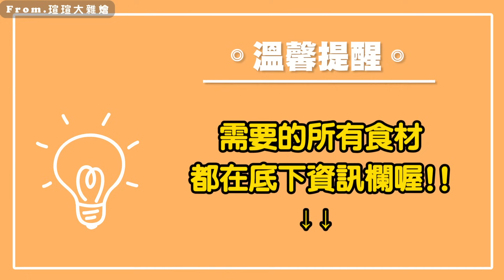3分鐘學會滷豆乾！細火慢滷！Q彈多汁！加熱或解凍吃都超涮嘴！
滷豆乾需要的材料👇
豆乾、素雞、薑片、甘草五片
桂皮、八角、醬油、素蠔油、黑糖、味素、鹽巴、辣椒